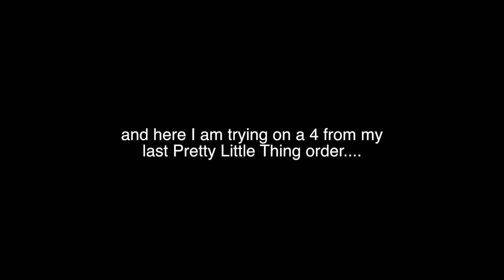HUGE SUMMER TRY-ON | fashionnova, pretty little thing, missguided etc.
CLOTHING
FASHIONNOVA

♫ MUSIC
Joakim Karud - Holiday Blues